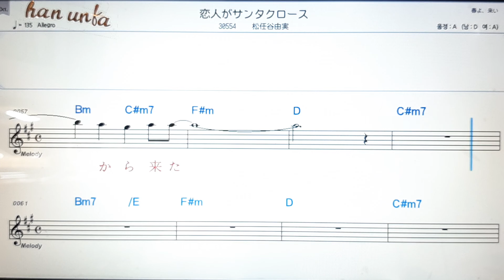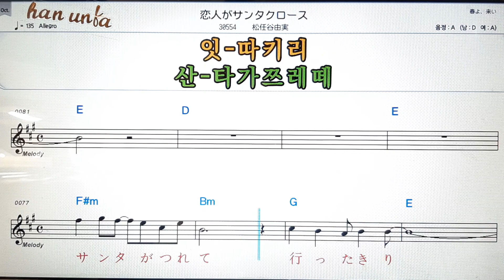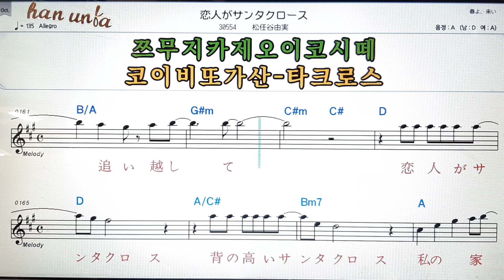코이비토카산타크로스/마쓰토우야유미💕日本の歌*Karaoke*Sheet Music*(한*일 본어 동시 발음)